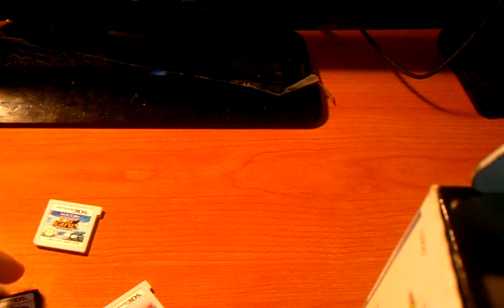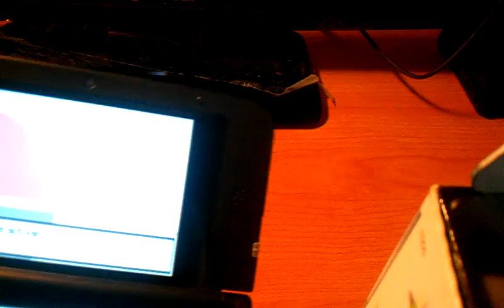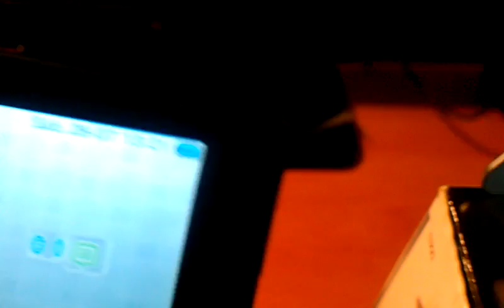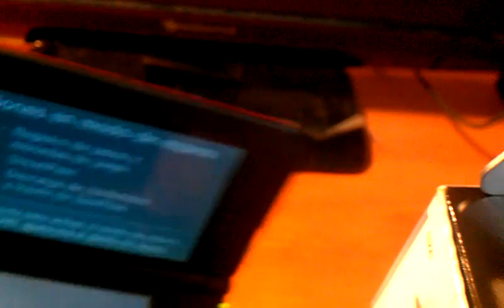Analisis casero: N3DS Vs N3DS XL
Una comparariva de 3DS normal y 3DS XL. Miramos juegos como Resident Evil, Kid Icarus, juegos de DS.
Para que sepáis que son los dientes de sierra, os dejo esta pagina que tiene 1 imagen bien explicado.